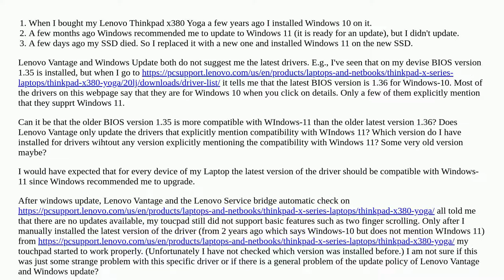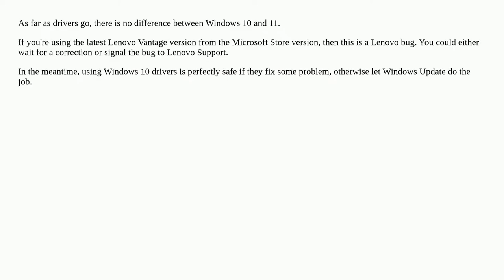Lenovo Thinkpad drivers for WIndows 11 (should I use update to Windows 10 drivers?)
A special thanks goes out to the community